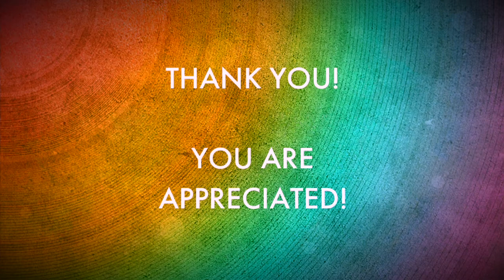I'm Turning Into My Parents! | Proud Gay Teacher | Joel Carlovsky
I'm a proud gay teacher. And I'm turning into my parents! The good, the embarrassing, and everything in between. And you know what? I'm happy to be turning into them.